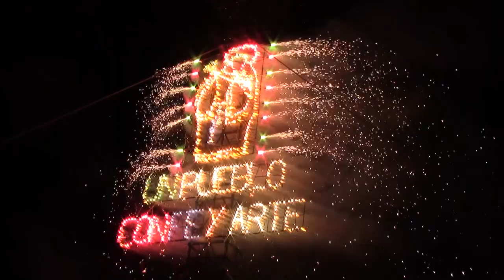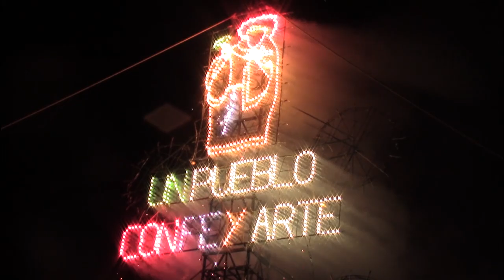Ritual de Quita Bandera en Honor a San Nicolás de Tolentino Peregrino Mixquiahuala 2022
Con una emotiva celebración se llevo a cabo la clausura de las Fiestas de Pone y Quita Bandera en el barrio de Taxhuada, además se realizo el cambio de mayordomía donde jóvenes comprometidos con sus tradiciones serán los encargados de resguardar al Santo Patrono durante todo un año.